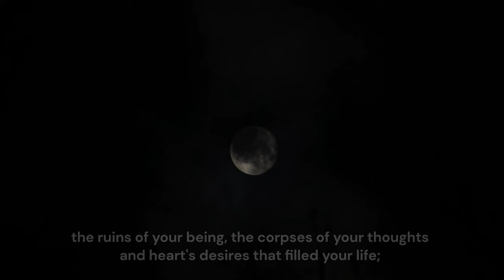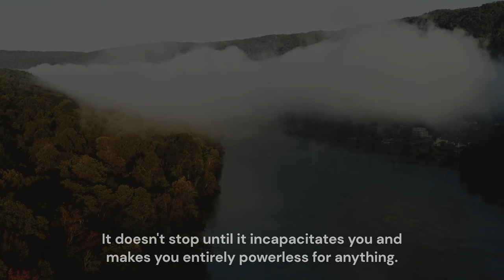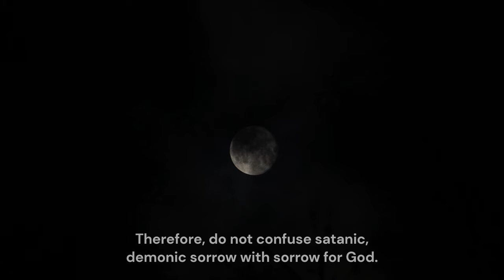On Sadness and on God pleasing sorrow - Archimandrite Aimilianos of Simonopetra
Short Catechism - On God pleasing sorrow - Archimandrite Aimilianos of Simonopetra - from "The Teaching of the Greek Elders"